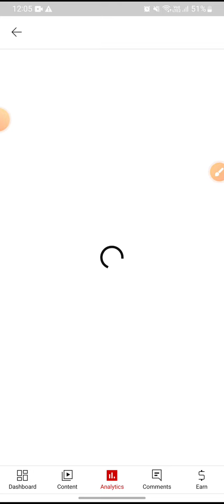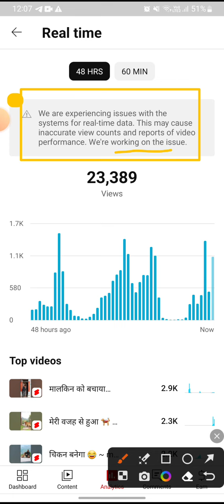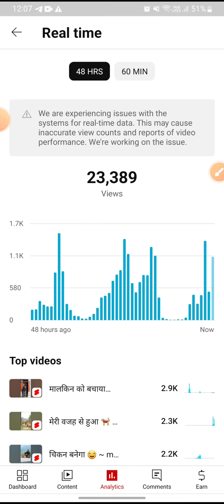we are experiencing issue with the systems for Real time dataThis may cause inaccurate problem solve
we are experiencing issue with the systems for Real time data This may cause inaccurate problem solve